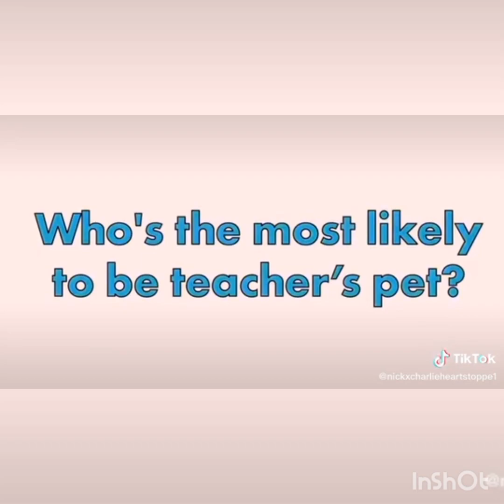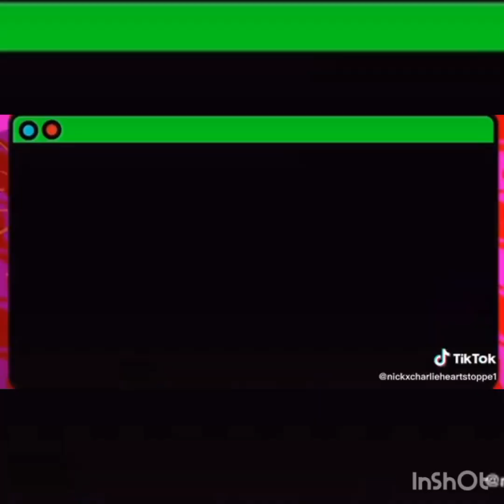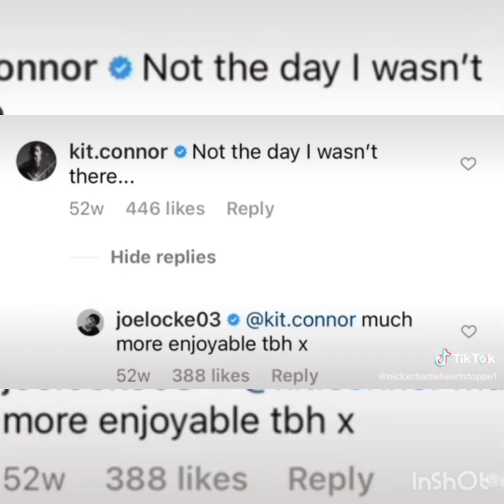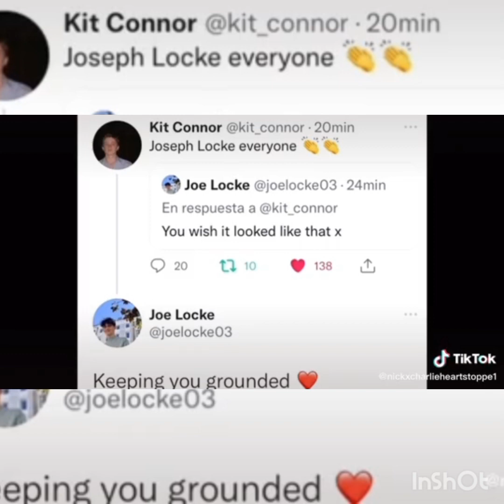Kit and Joe Bulling Each Other - Heartstopper ❤️